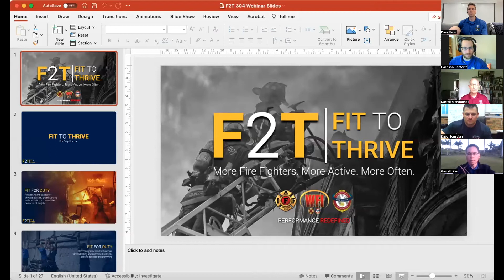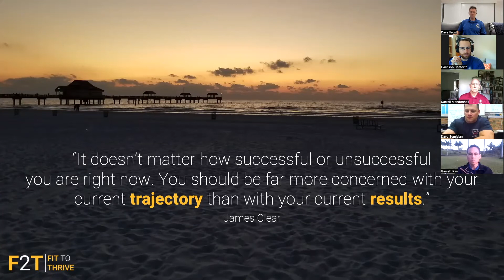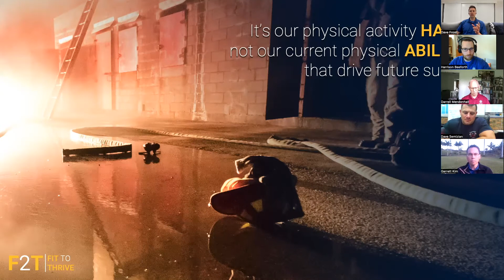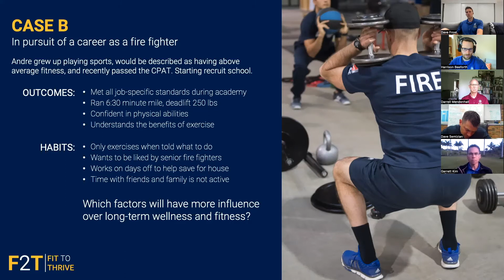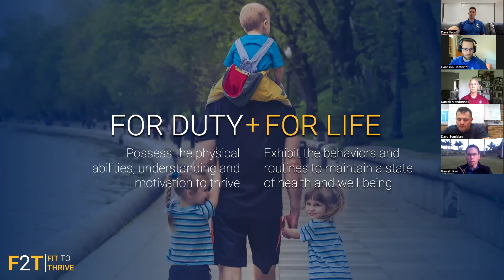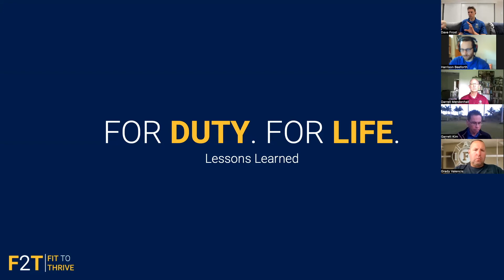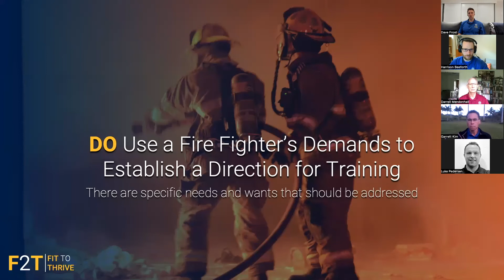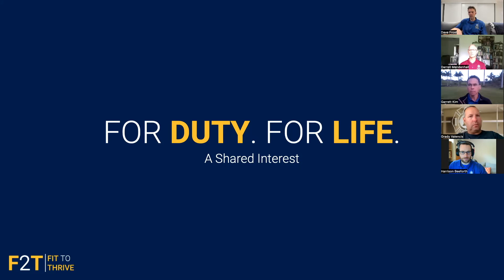F2T 304 - For Duty For Life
IAFF F2T Webinar delivered in collaboration with Performance Redefined on May 27, 2022.

While fire fighters must have the physical capacity to meet the demands of the job, being physically fit is not synonymous to being physically active. In other words, the benefits to losing 30lbs stem largely from the habits that are established to maintain weight loss over time. Likewise, becoming ‘fit for duty’ will rely on the habits created to become physically active. This webinar will highlight the steps that can be taken to become fit for life, and in turn fit for duty, at any stage of a fire fighter’s career.